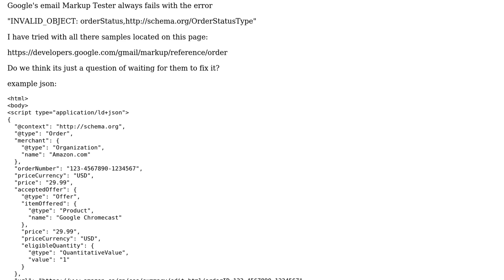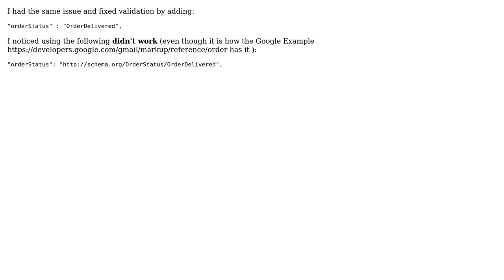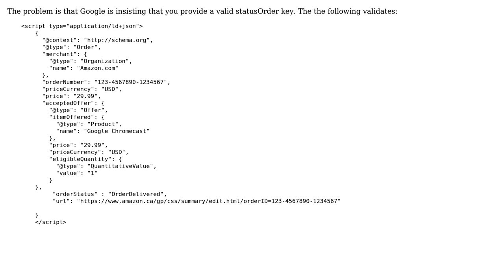Email Markup Tester (2 Solutions!!)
Email Markup Tester

With thanks & praise to God, and with thanks to the many people who have made this project possible! | Content (except music & images) licensed under CC BY-SA | Music | Images & others | With thanks to user user3048918 user Tom user rkesters and the Stack Exchange Network Trademarks are property of their respective owners. You are responsible for your own actions.